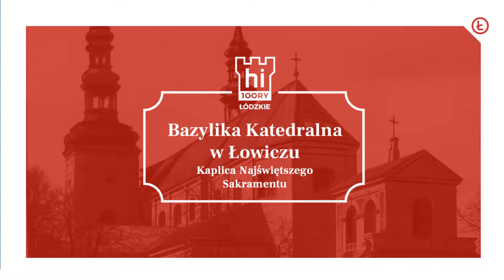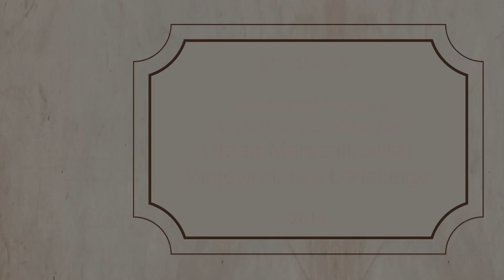Bazylika w Łowiczu: Kaplica p.w. Najświętszego Sakramentu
Monika Kamińska, archeolog i historyk sztuki, która pracowała przy renowacji krypt w bazylice katedralnej w Łowiczu, opowie Wam o znajdujących się w świątyni kaplicach oraz właśnie o kryptach. Dzisiejszy odcinek poświęcony jest kaplicy p.w. Najświętszego Sakramentu. Usiądźcie wygodnie i udajcie się na wycieczkę..